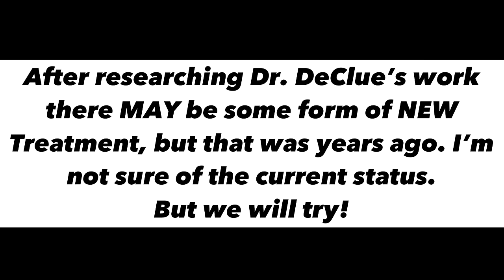Update On Belle’s Heartbreaking Diagnosis-Equine Shivers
Hey Horse Lovers! Following Belle's Bone Scan at OSU I decided to hire a vet specialist to look at Belle and we came to the conclusion she has Equine Shivers which is a progressive disease. This is very sad news as there is currently no cure. In this video, I will discuss my thoughts, answer questions, and talk about Shivers. We will also discuss Belle's treatment plan, and Belle's future.

IF YOU WANT TO SUPPORT FSE-OUR EQUESTRIAN STORE: The Spirited Horse Boutique

BELLE & EZZY: For more back story information: in February, I purchased Belle from an auction and well... we discovered she was pregnant about 4 weeks later following a wellness exam and quarantine! We were completely shocked but also very happy. This will be our first foal ever born at Free Spirit Farm. Here is a little background information: Belle is a 8-year-old Dapple Grey, Draft who is just under 16.2hh. On 6/16/23 Belle gave birth to her MYSTERY FOAL at 1:15AM!!! We were so excited and overjoyed upon the foal's arrival! Belle had a beautiful filly and we decided to name her Esmeralda. Ezzy is bold, intelligent, kind, willing, and independent. We absolutely adore her and Belle!  I am SO THANKFUL that Belle (and Ezzy) came into my life.

SUPPORT US! OUR AMAZON WISH LIST: